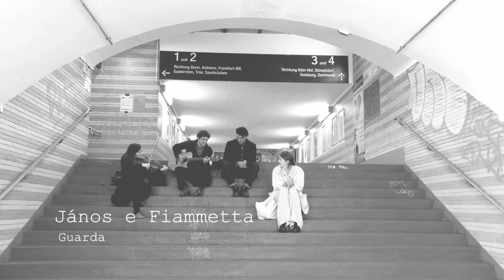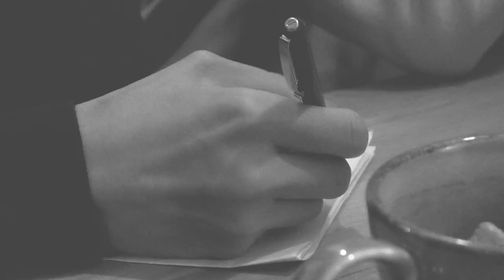Guarda - János e Fiammetta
Acoustic, Anglo-Italian Folk-Music

We’ve been singing our folk songs since spring 2018, accompanied by a picking-guitar and from time to time by stringed instruments, as well as wind instruments. Our work is inspired by singer-songwriters and musicians of all ages; especially noteworthy is our passion for Fabrizio De André, Leonard Cohen and Georges Brassens.

Sound: Benedikt Heese
Video and editing: Ani Petrossian